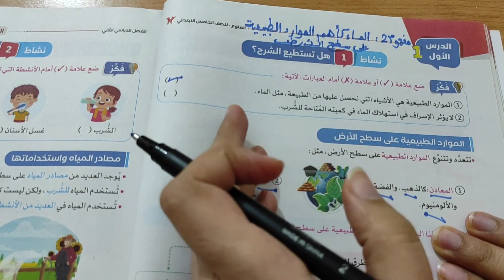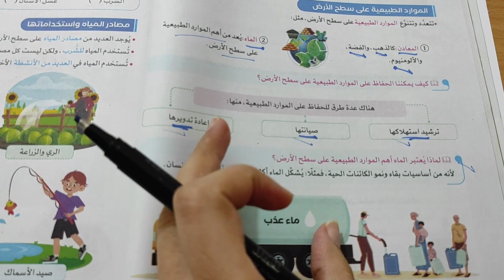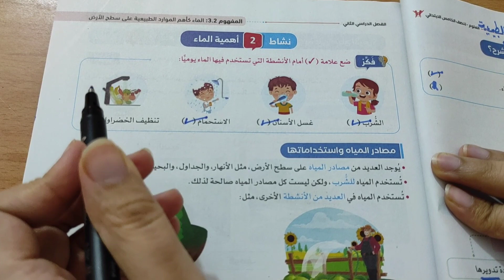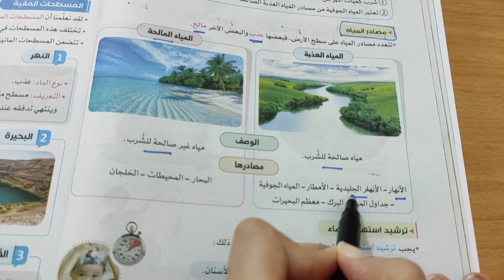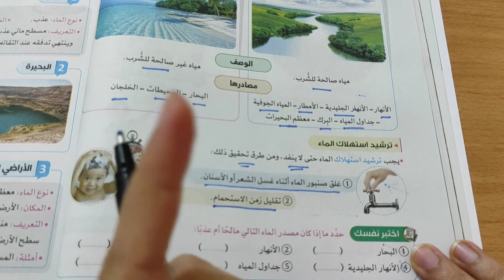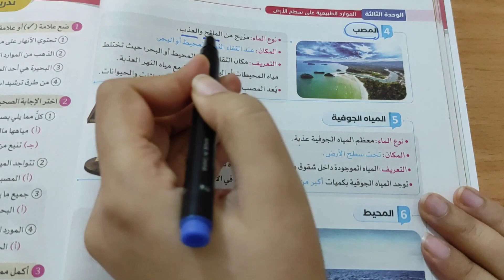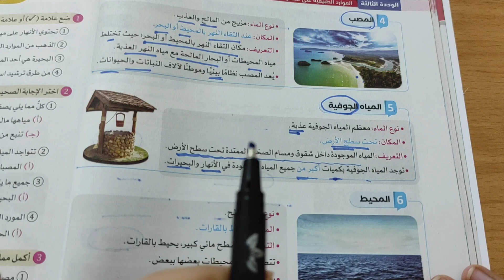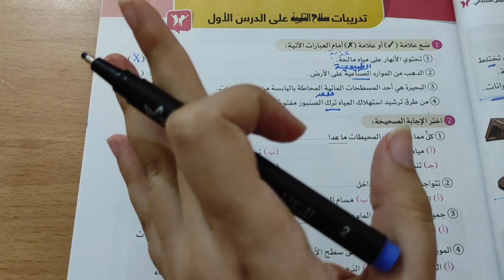درس الماء كأهم الموارد الطبيعية على سطح الأرض الدرس 1 المفهوم 2 الوحدة 3 الصف 5 علوم منهج 2024